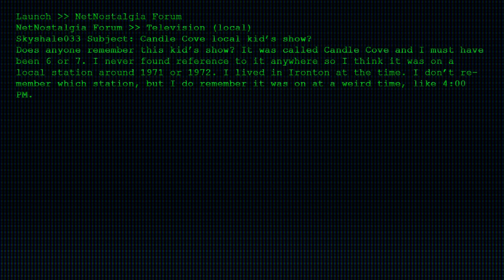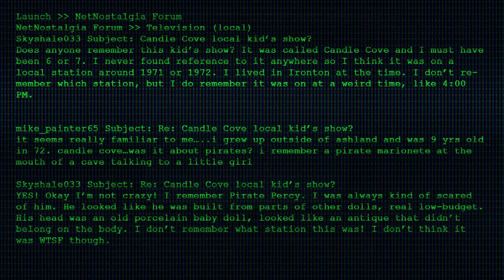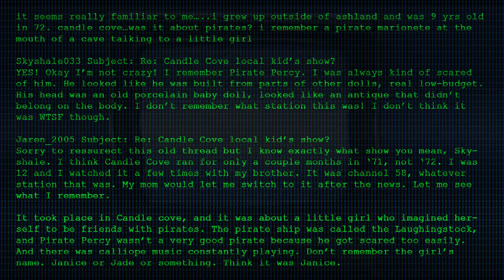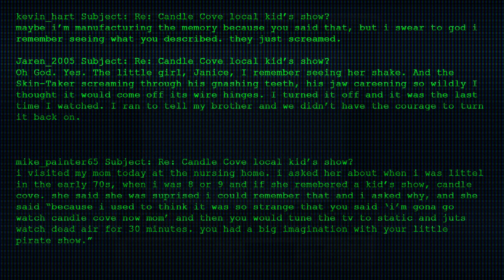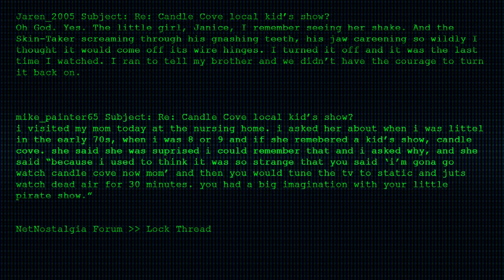"Candle Cove" by Kris Straub [reboot]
The original Candle Cove Creepy Pasta Rebooted with 100% less MissShadowLovely forgetting what dates are.